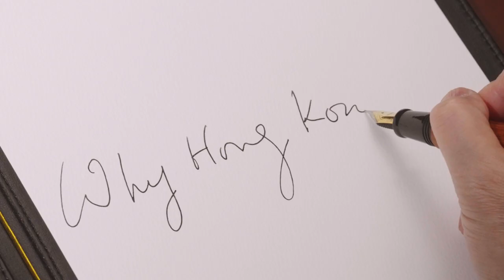AFF 2023 Q&A: Amy Lo of UBS Hong Kong on Impact Investment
Asian Financial Forum (AFF) is Asia’s premier platform for global leaders in government, finance and business to exchange insights, intelligence as well as to explore business and investment opportunities.
The 16th AFF, organised by the Government of the Hong Kong Special Administrative Region and the Hong Kong Trade Development Council, will return on 11 and 12 January 2023 in physical format with a digital extension.
Themed “Accelerating Transformation: Impact ∙ Inclusion ∙ Innovation”, the Forum will assemble more than 100 heavyweight thought leaders and feature over 40 panel discussions and workshops to examine ways to formulate better business strategies and develop a blueprint for sustainable growth after a turbulent 2022, and explore how global corporates can work together to create a resilient economic landscape through innovation and inclusion.
➤ Date: 11-12 January 2023
➤ Format: In-person | Online
➤ Venue: Hong Kong Convention and Exhibition Centre

Let’s hear from Amy Lo of UBS Hong Kong on why joining AFF is important and his/her views on Impact Investment.